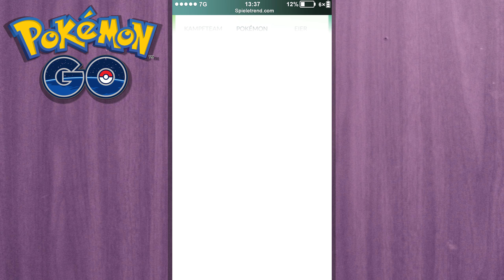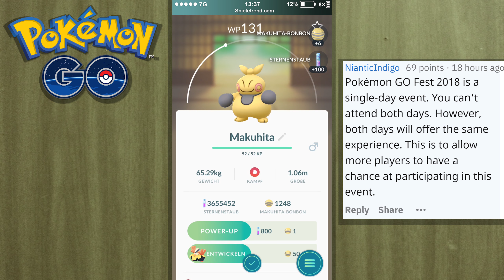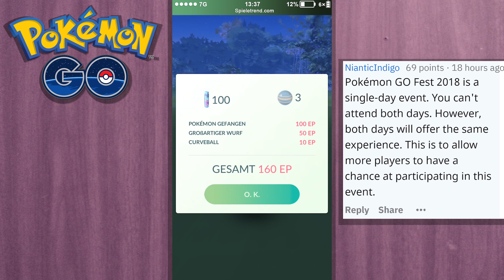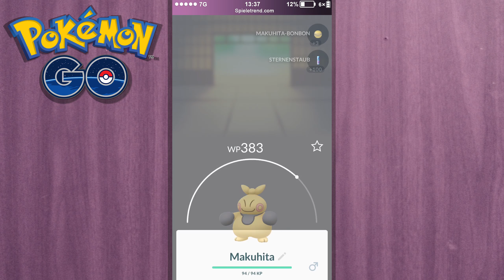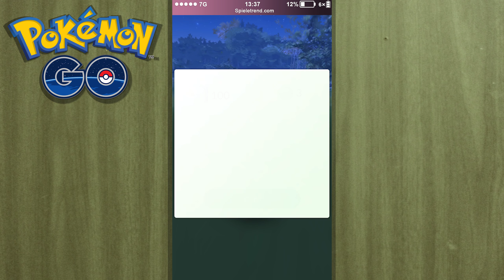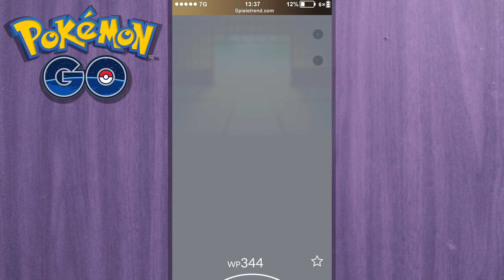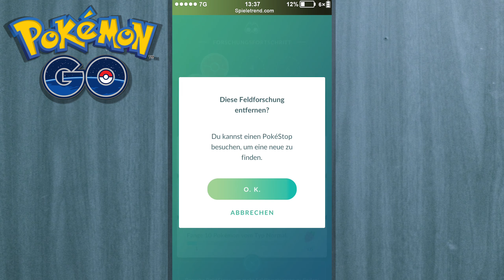Sommer-Events / Safari-Zone 2018 - Tickets? Was, wann, wo? | Pokémon GO Deutsch #612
► GO Fest 2018 & Safari-Zone - Rauch-Trick - Menki = Ditto (Let's Play / German)